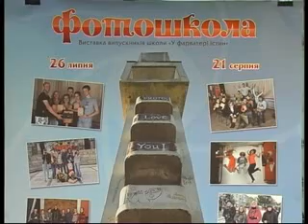Бондар Виставка в златаплазі